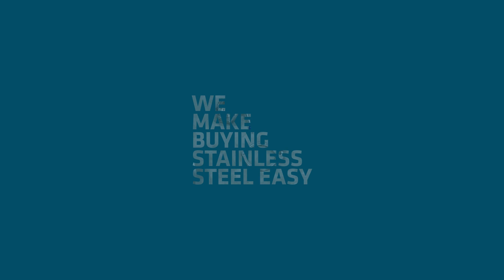What is Schedule 10 and Schedule 40 Pipe? | Technical Tuesday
Pipe Schedule is the standard method to define the thickness and pressure rating of pipe. Watch Huntley explain the correlation between schedule number and thickness of pipe and other components to note.

Check out our chemical compatibility chart to help you decide further what grade you need for your application. Check out our Pipe Measurements for Schedule 10 and Schedule 40